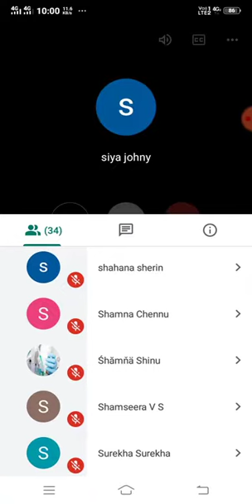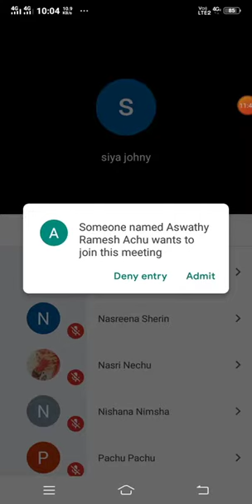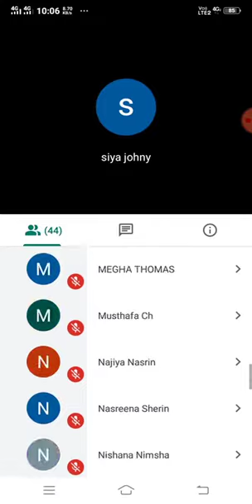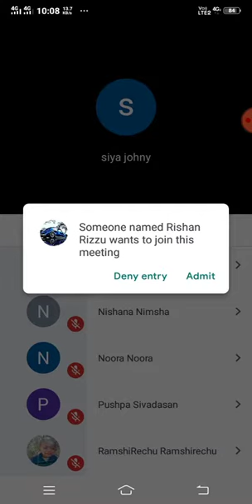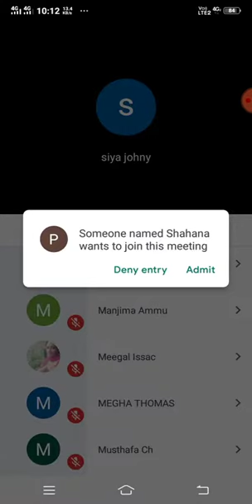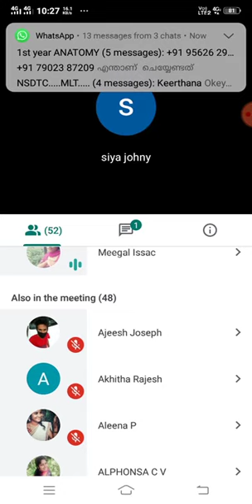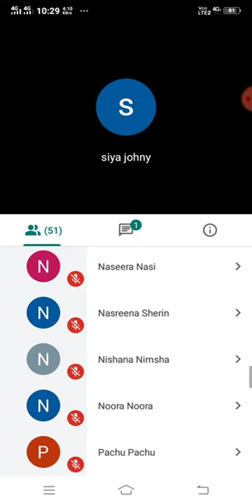1st year DMLT anatomy and physiology